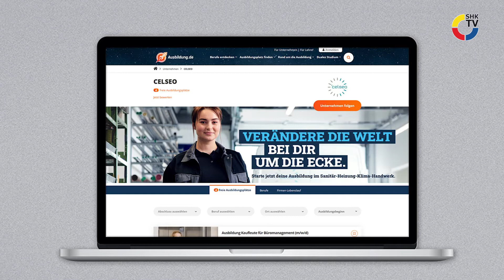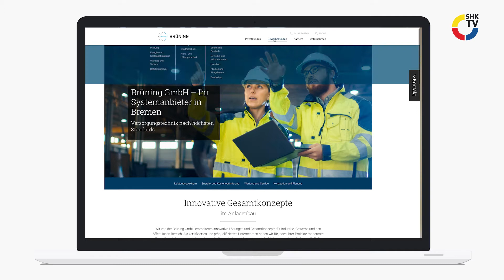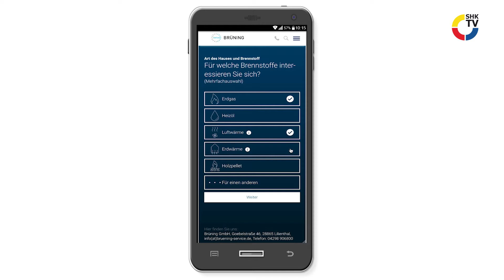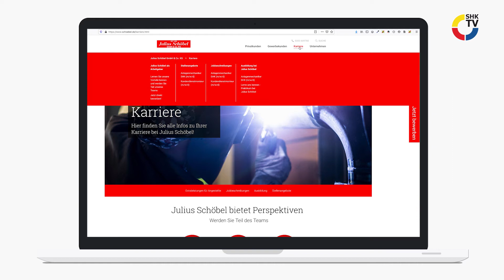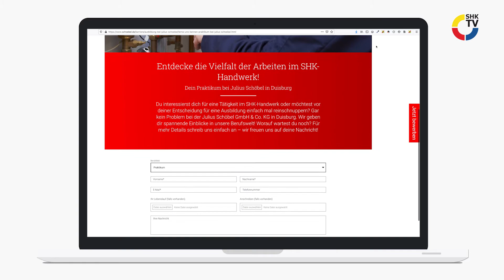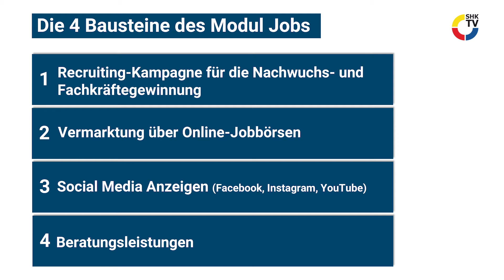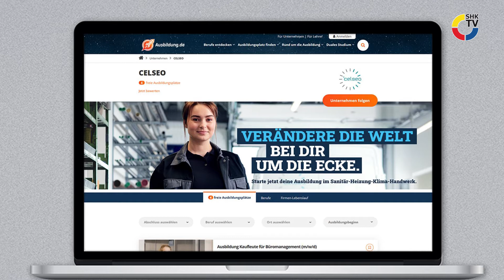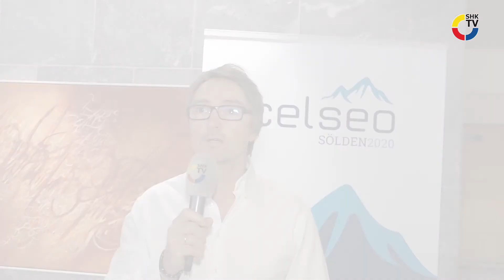Celseo-Kongress in Österreich | SHK-TV Reportage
Beim Celseo-Kogress Anfang März dachten die meisten sicher nicht im Entferntesten daran, vorerst zu den letzten Gästen im Ötztal zu zählen. Und so standen zwei große Themen im Mittelpunkt: Rekrutierung von Azubis und Mitarbeitern sowie die Markenbildung für die Celseo-Partner vor Ort.